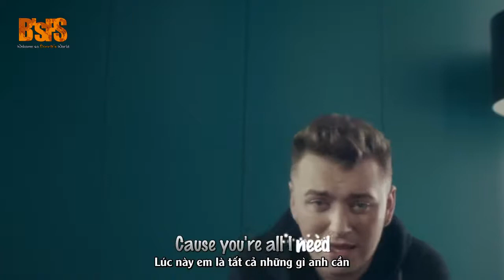Elight - Star - Stay With Me